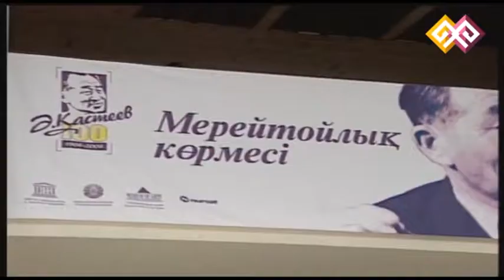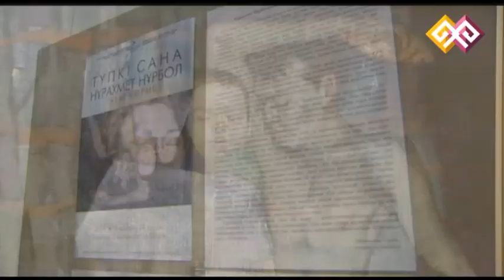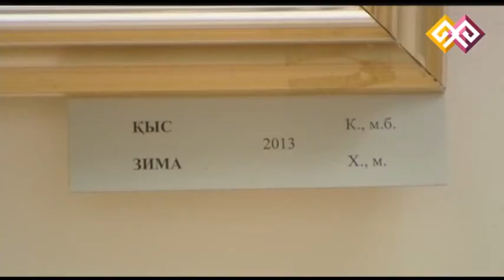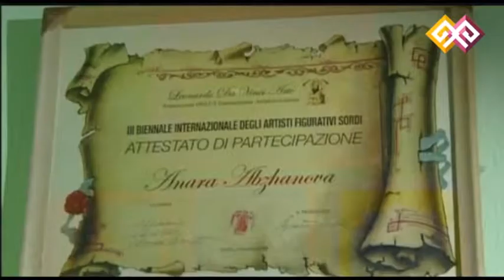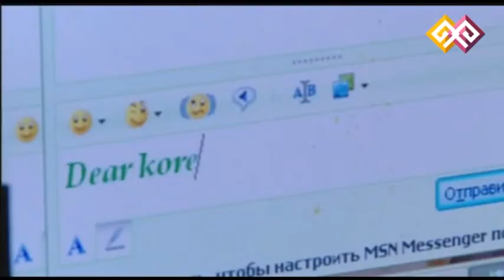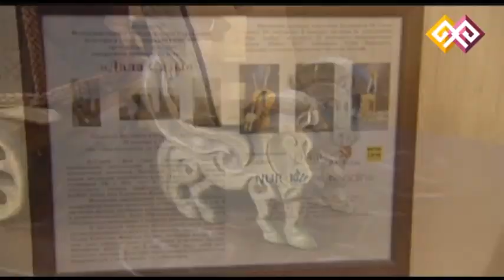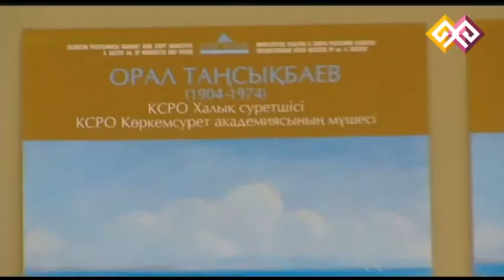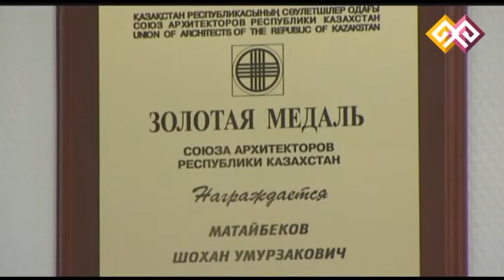Деректі фильм - "Олжалы жыл" 29.11.14